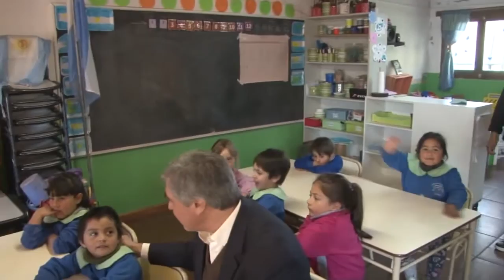LUCAS SANCHEZ GRAHOVAC INAUGURO AULAS EN LOS REARTES